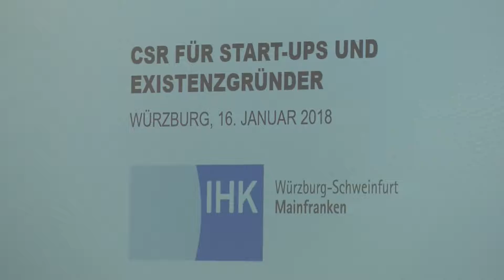CSR Workshop Januar 2018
Verantwortungsvolles und nachhaltiges unternehmerisches Handeln – darum ging es in einem Workshop in der IHK in Würzburg, der sich speziell an Existenzgründer und Start-ups richtete. Für die Teilnehmer des Workshops können CSR und Nachhaltigkeit an sich ein Geschäftsmodell sein, oder in andere Geschäftsideen als Wettbewerbsvorteil integriert werden.